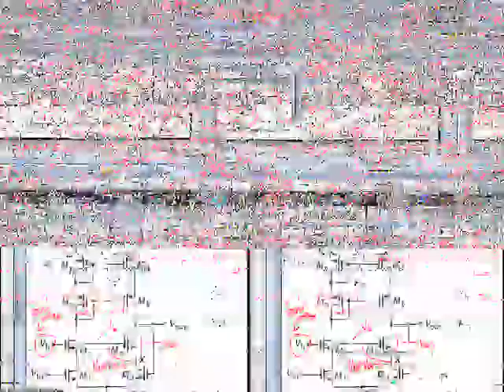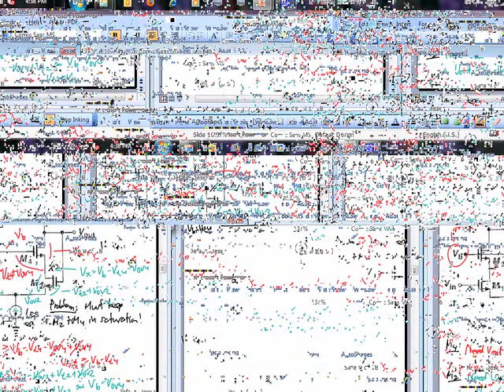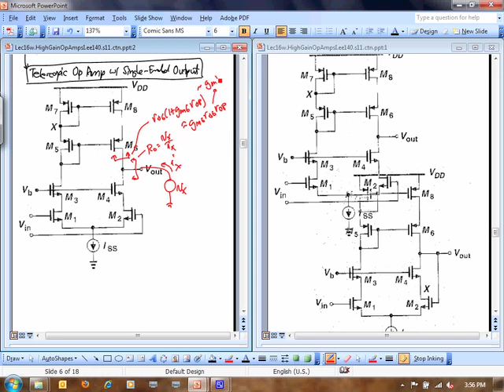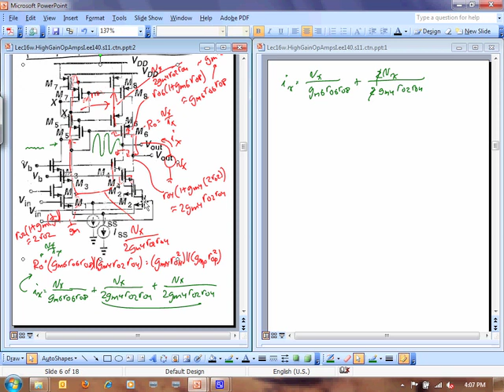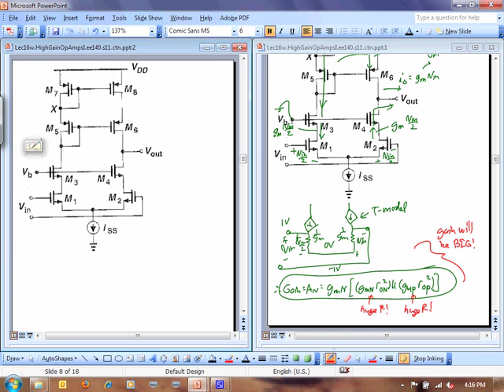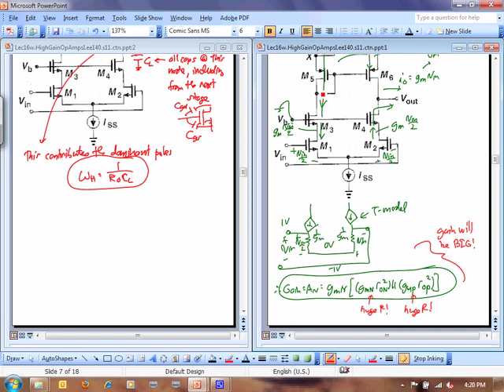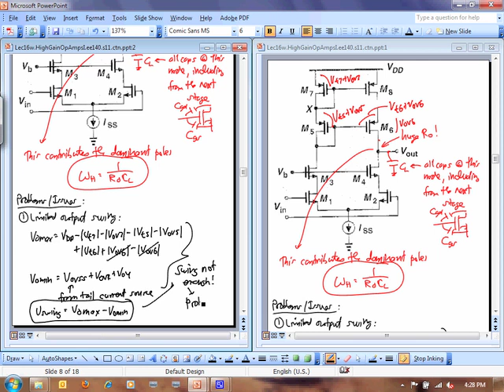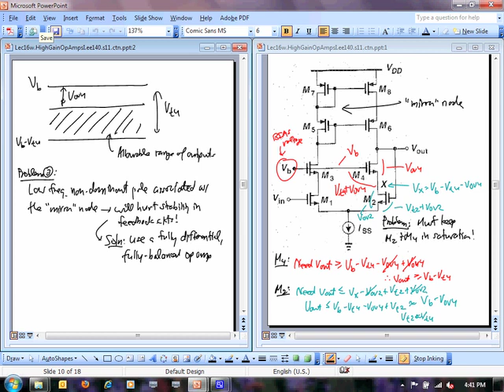17 Lecture 16 Op Amps Output Stage